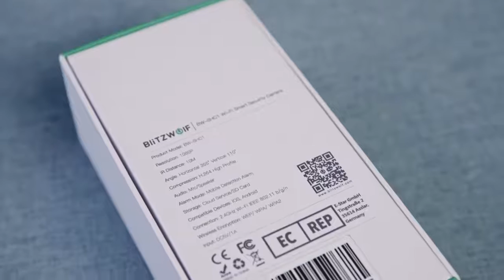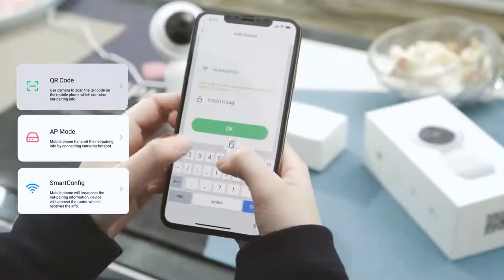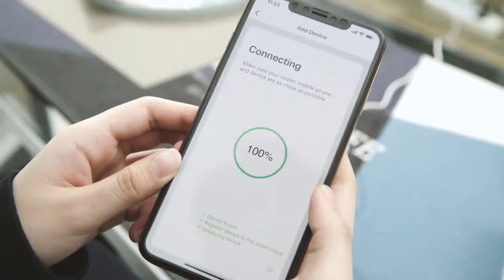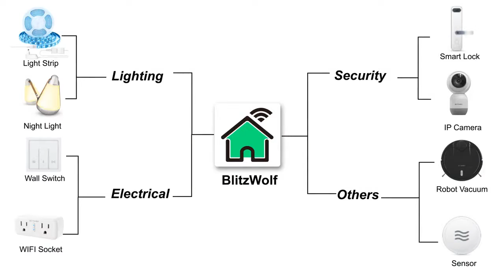Blitzwolf BW-SHC1 1080P WiFi Wall-mounted PTZ 2 Way Audio IP Camera.(link in description)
***MORE PRODUCTS***

20. YI M1 Mirrorless Digital
51. Xiaomi Redmi 5 Plus
52. Xiaomi Redmi 5 Plus
56. Cake Boutique Server Knife
57. Ceramic Heat Sensitive Mug

***Case For Samsung Galaxy***
2. Super Speed 4 Port USB
3. Aluminum 4 ports USB
***Top Best Wireless Charger for Watch***